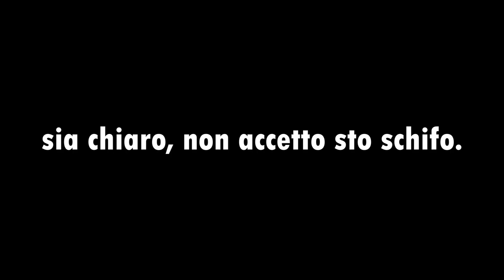inazuma eleven ma è il 1922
SAPPIATELO, NON ACCETTO QUESTO SCHIFO, E' UN MEME SCEMO!